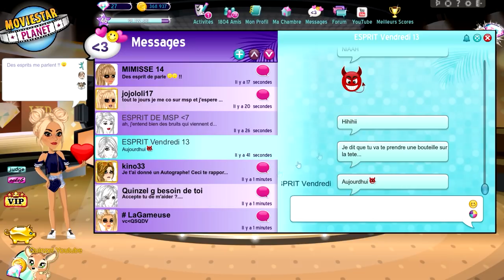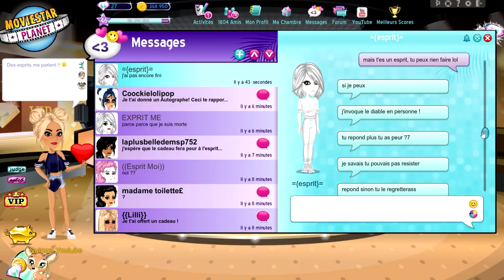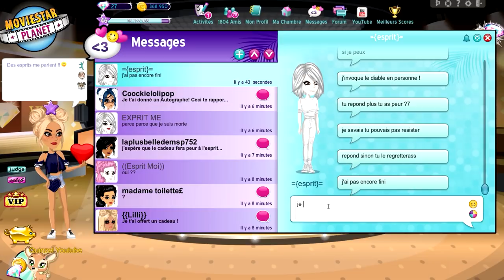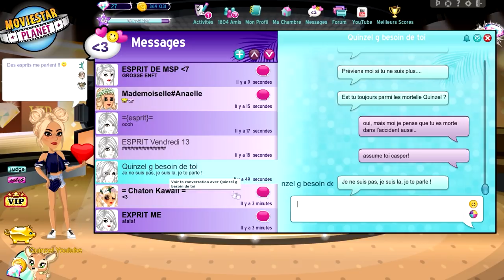JE TROLL DES ESPRITS SUR MSP !!